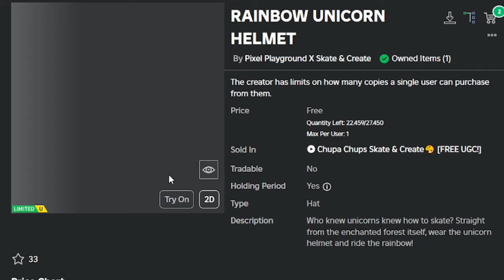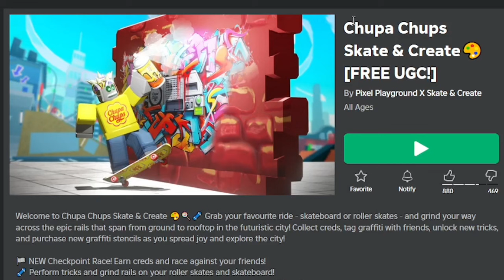[27K STOCK] Cara Mendapatkan 3 ITEM GRATIS LIMITED TERBARU Di Game Chupa Chups Skate & Create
Backsound : Persona 3
Song Intro : Adventures - A Himitsu
Song Outro : Last Summer - Ikson

Processor: Core i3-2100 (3,1 ghz)
RAM: 16GB DDR4
VGA: GTX 750 2GB DDR5 128Bit
OS: Windows 10 Pro 64-Bit

                           - INFO ROBLOX -

Tempat Download Game :
GooglePlay: